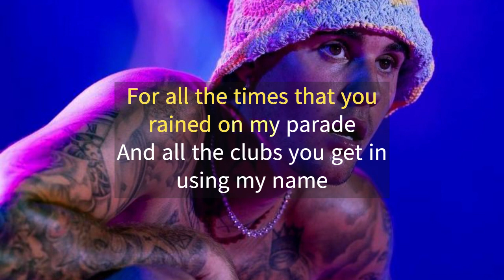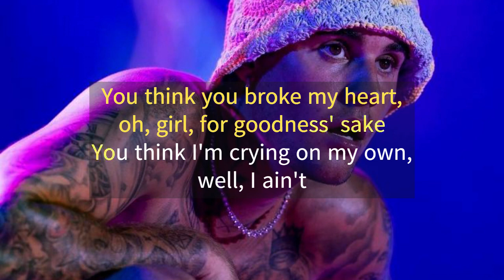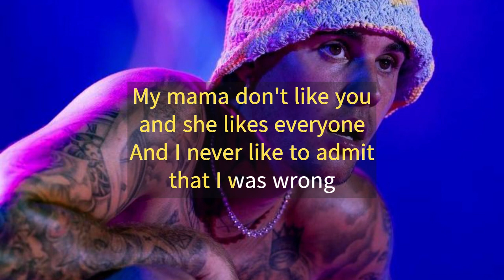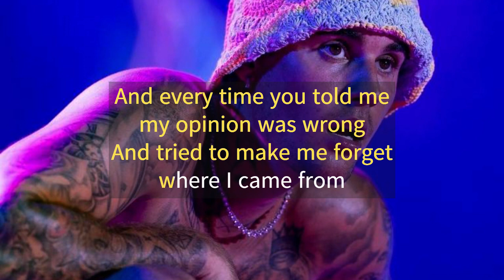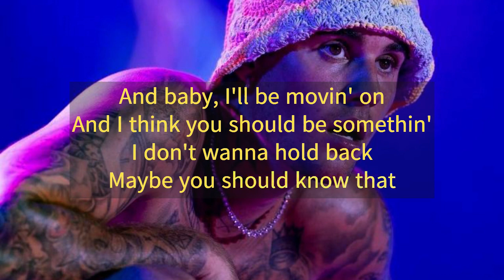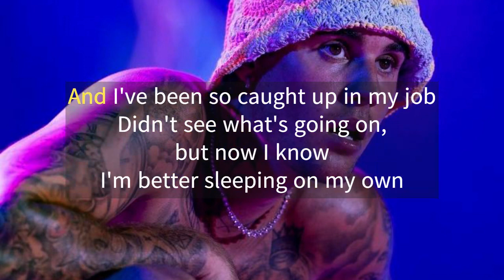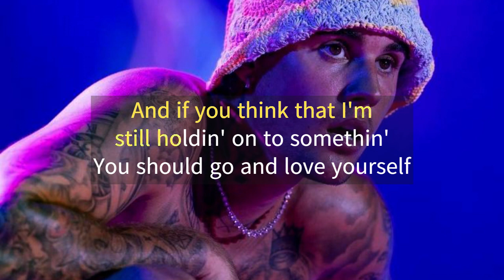Justin Bieber - Love Yourself [Karaoke]